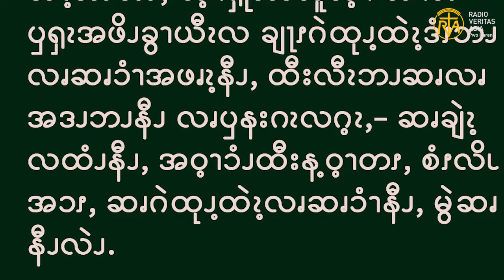Gospel reading for 18th Friday of Ordinary Time, Aug 6, 2021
ဧဝံဂေလိကျမ်းစာဖတ်ရှုခြင်း၊ ဩဂုတ် ၆၊ ၂၀၂၁။
ထိုအခါ မိုးတိမ်သည် သူတို့ကိုဖုံးလွှမ်း၍ မိုးတိမ်ထဲမှအသံလာသည်ကား ဤသူသည် ငါအလွန်နှစ်သက်မြတ်နိုးရာ ငါ၏ချစ်သားပေတည်း။ သူ့ကို နာခံကြလော့ဟူ၍ဖြစ်သတည်း။